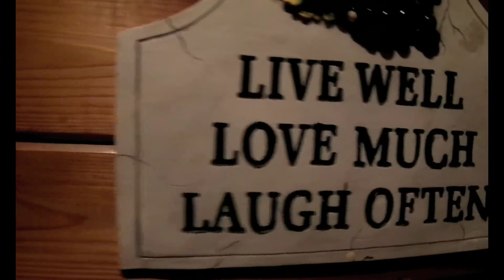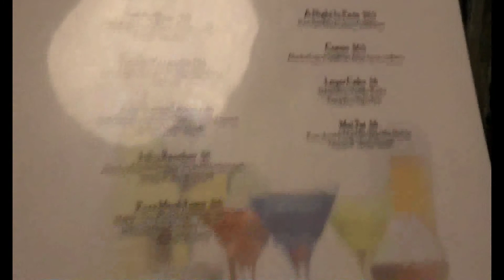Pure Lyricist Lounge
Its Goes down each and every Tuesday at Pure. 448 Green St in downtown Portsmouth. The Purpose of Pure Lyricist Lounge is for Artist to Develop there Performance Skill and Network with some the industry strongest connects. The Lounge is intend to true Hip Hop EMMCE but open to all genres. For more info Hit up Chris Samuel